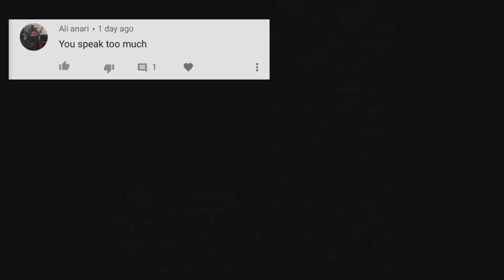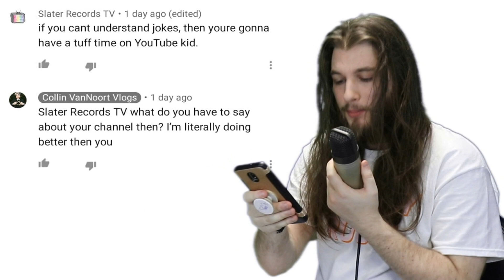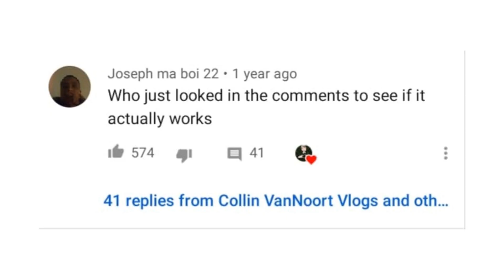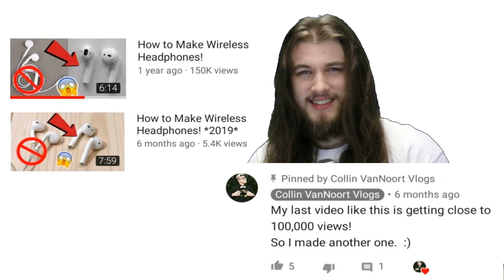This Dude Tried to Roast Me...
i am honestly not sure how he took my comment the wrong way... but he even buckled down lmao. Here is my response tho!